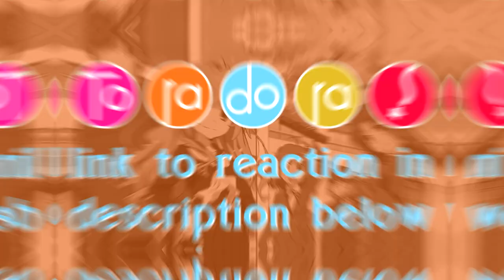CONFESSION?! - Toradora Episode 21 Reaction!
At the ski lodge, Hisamitsu has a fight with Maya. Minori later explains to Ryūji that Hisamitsu does not want Maya to get close to Yūsaku since Taiga already likes Yūsaku. After Yūsaku, Kōji and Hisamitsu learn that Ryūji has a crush on Minori, the boys enter the empty girls' bedroom and hide in the closet when Taiga appears, but Ryūji ends up pulling her in as well when Minori, Ami, Maya and Nanako arrive. While gossiping about whether Taiga loves either Ryūji or Yūsaku, Ami purposely brings up that Minori rejected Ryūji. The next day, Taiga and Minori ride on a sled and run into Ami by accident. When Ami believes this to be on purpose, she engages in a fight against Minori. Taiga notices that Minori dropped her hairpin on a nearby slope and runs off by herself to look for it. A blizzard occurs and Taiga does not return, which leaves Ryūji, Minori and Yūsaku to go out and search for her. Ryūji manages to find her at the bottom of the hill badly injured. As Ryūji carries her on his back, Taiga wakes up in a haze, believing that she is speaking to Yūsaku and confessing that she is in love with Ryūji.